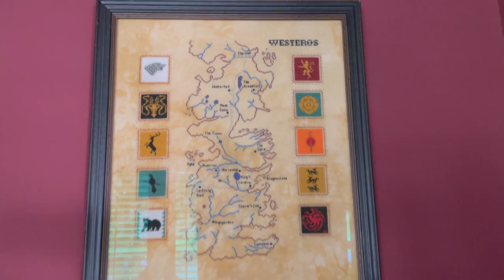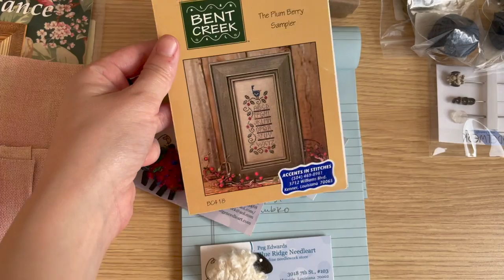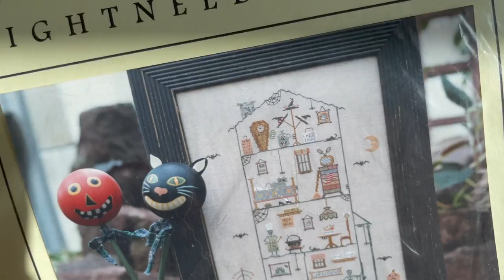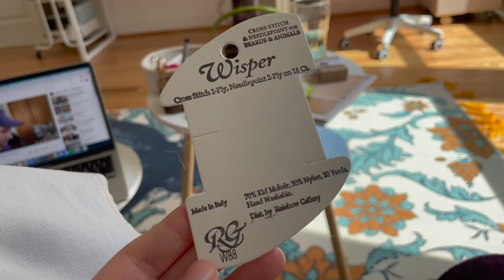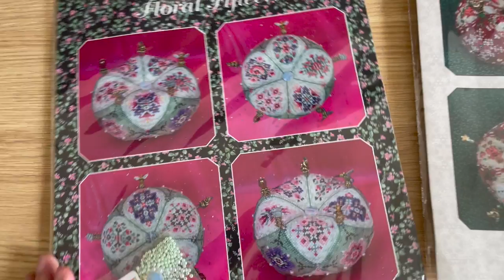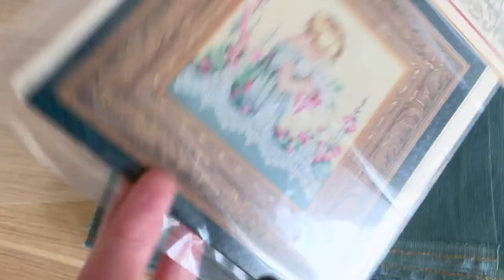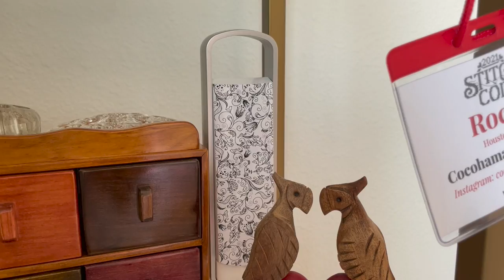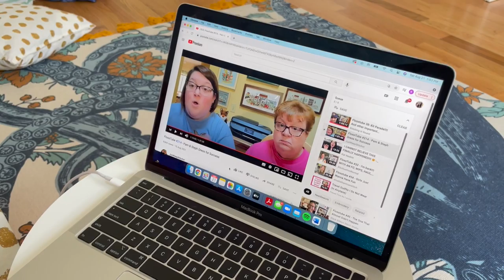Flosstube Vlog 27: FFN, Mirabilia Santa's Magic, Merry Fifteen, & Recent Haul!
Name: Rocío

Support your content creators and keep videos ad-free! Every coffee purchase results in happy dances and immediate trips to Starbucks with occasional "Puppaccinos"!

Projects:
Christmas Wreath SAL: The Frosted Pumpkin Stitchery (28 count evenweave dyed by me "Wine Not")
Santa's Magic (Mirabilia); 32 count lugana "Meditation" PTP
Merry Fifteen: 32 count raw/opalescent Zweigart